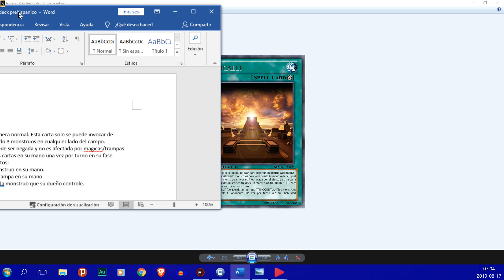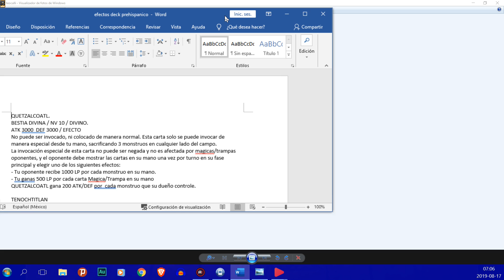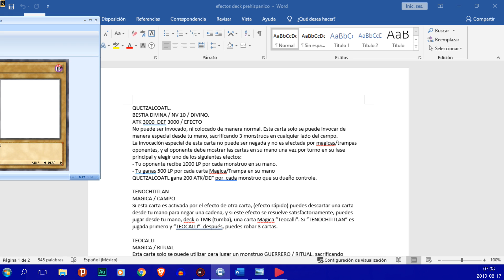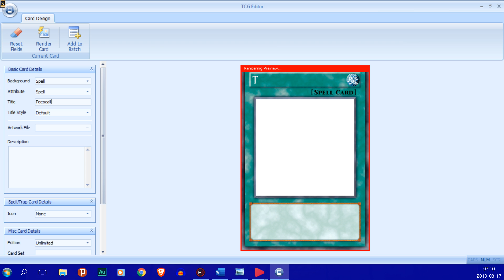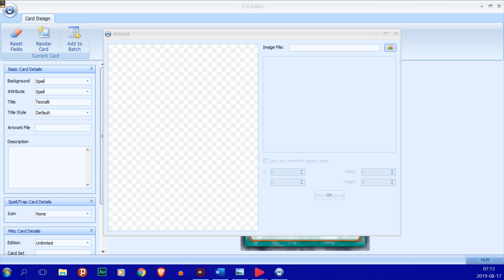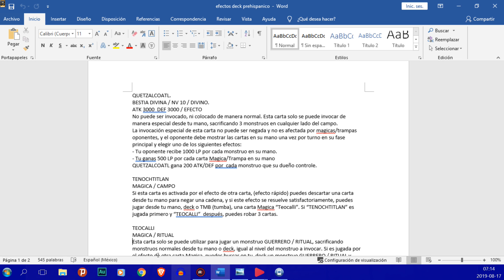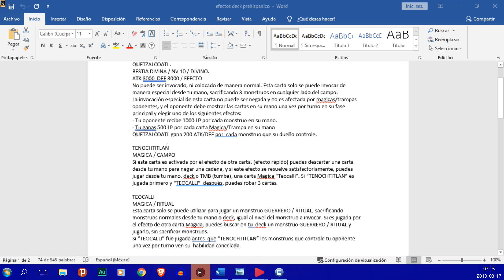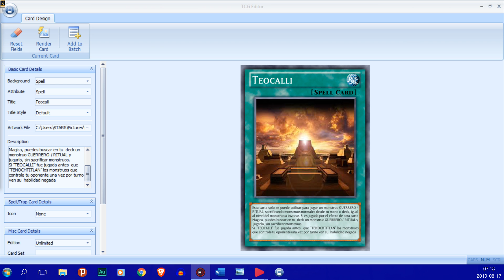CREA TUS PROPIAS PROXIS DE YUGIOH